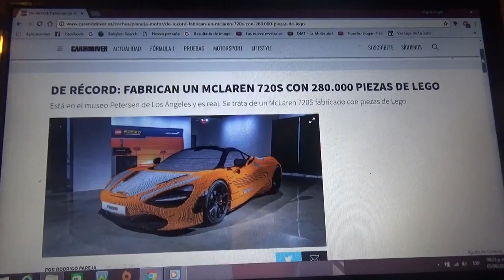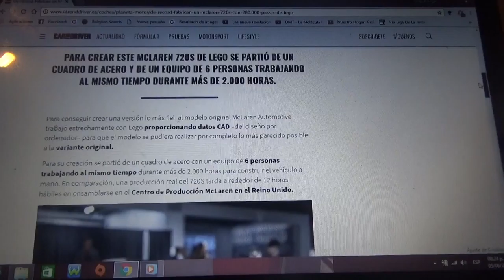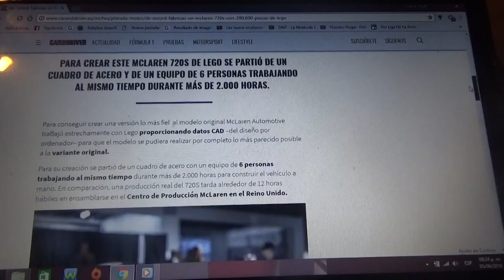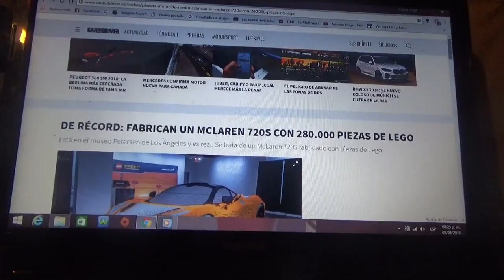Información acerca de un Mclaren 720S hecho con 280.000 piezas de Lego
Esta curiosa atracción temporal fue hecha por la juguetera danesa Lego en conjunto con la automotriz de Woking Mclaren Automotive y los visitantes del Museo de Petersen en Los Ángeles Estados Unidos y estará disponible en el museo hasta el 19 de Agosto